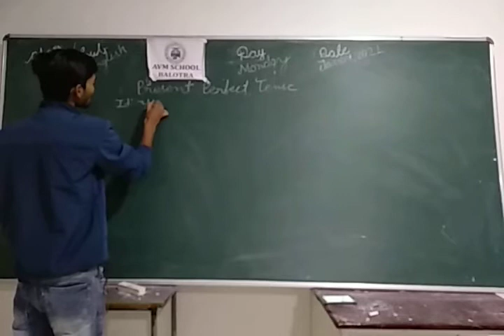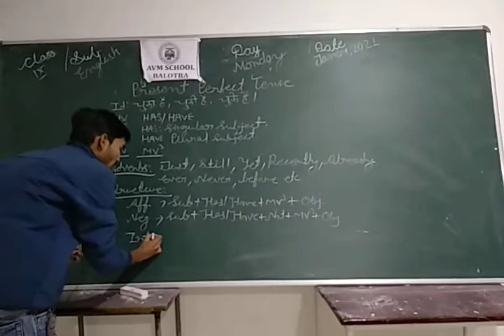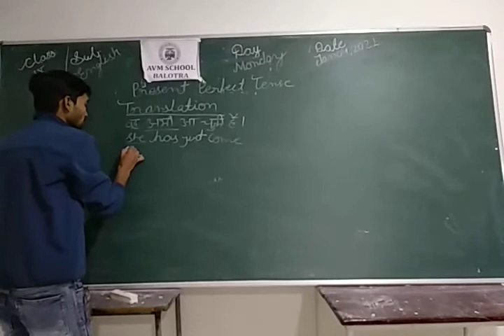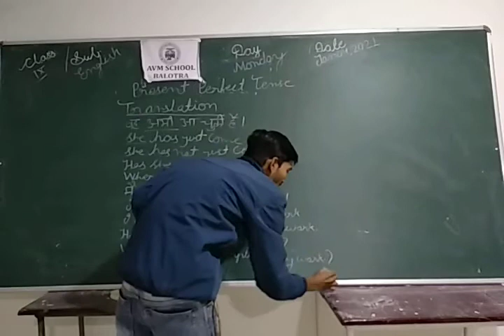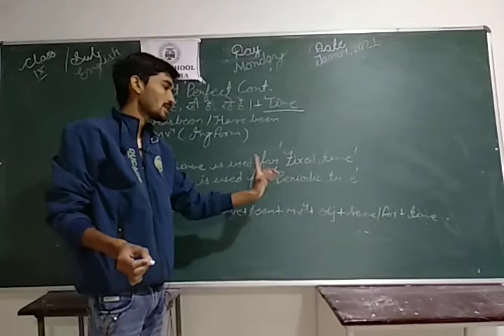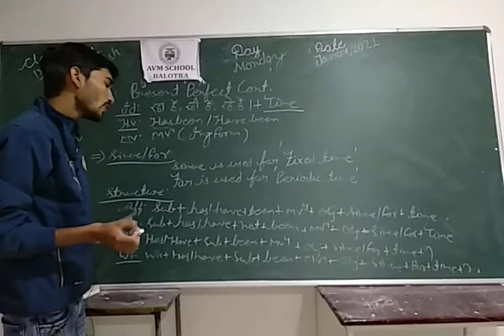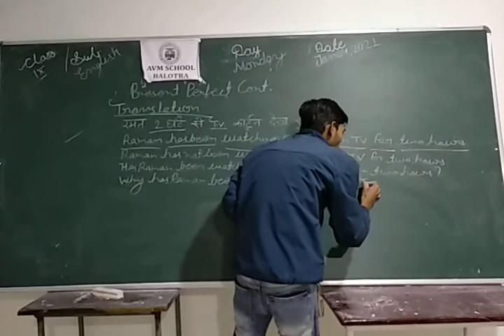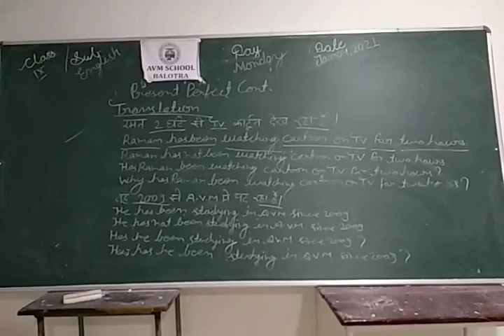Class lX Subject:English Gra. Topic: Present Perfect Tense& Present Perfect Cont.